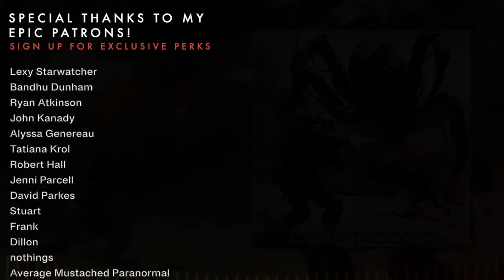ᴄʏʙᴇʀᴛʀᴏᴏᴘᴇʀ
Originally made as a theme song for a Esports team.

 - Channel whitelisting
 - Stems, loops and isolated parts of every song
 - Exclusive music

0:00 Intro
0:17 Synthesizers commence!
0:32 Not so little drummer boy
0:47 Melodies
1:03 Climax
1:35 Goodbye